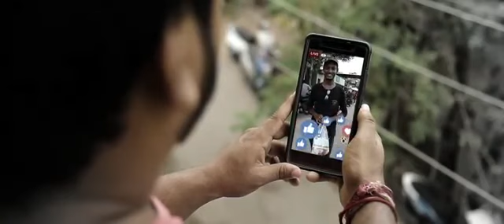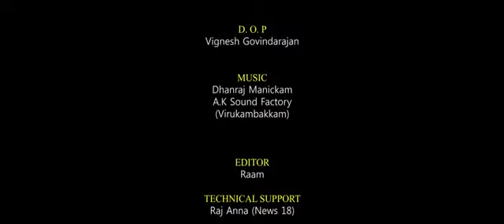Aanavan Tamil Short Film | AMBANI SHANKAR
TAMIL SHORT FILM AMBANI SHANKAR | TAMIL ACTOR AMBANI SHANKAR